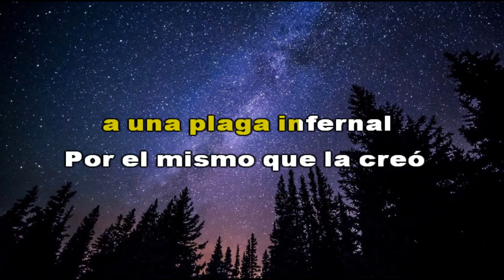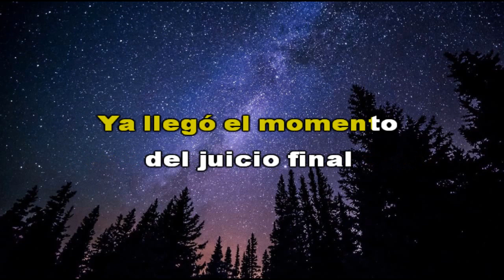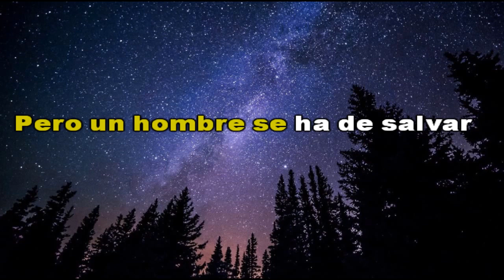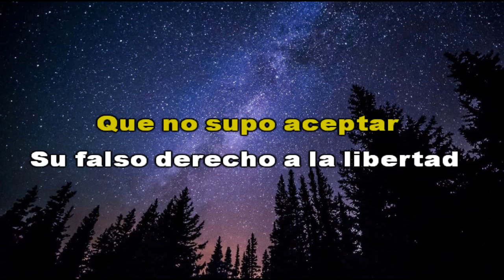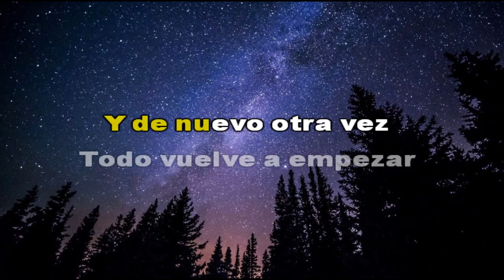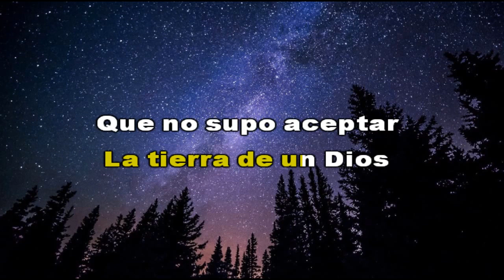Karaoke Tierra Santa - Sodoma Y Gomorra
Pista Musical Hecha Por Mi, Espero Les Guste Este Tema Para Cantar.